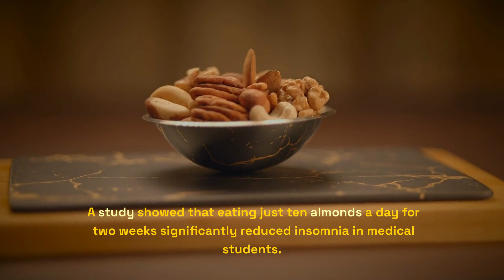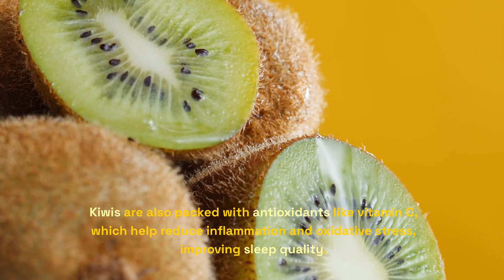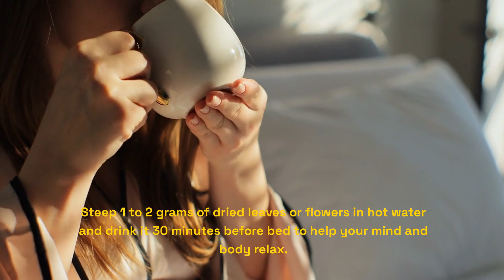Sleep Like A Baby With These 10 Superpowered Fruits!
10 best fruits to sleep fast and improve relaxation.

All contents are created after extensive research.